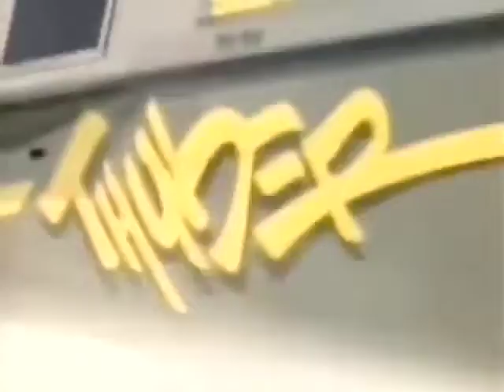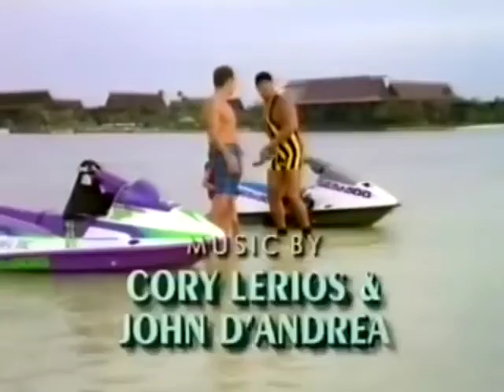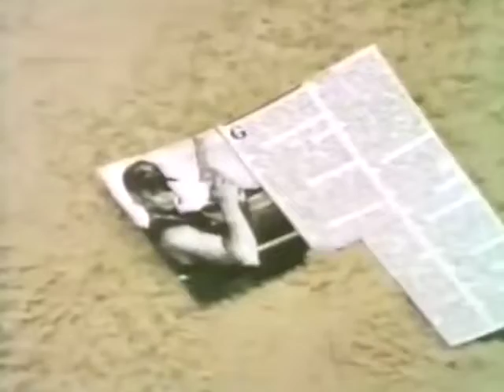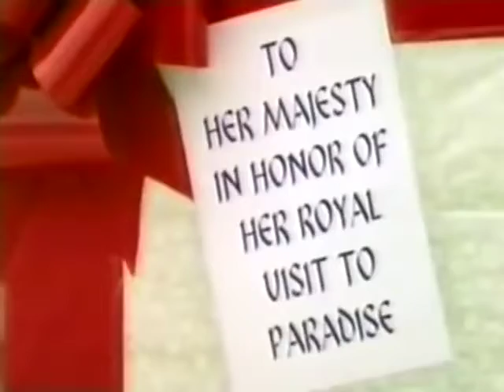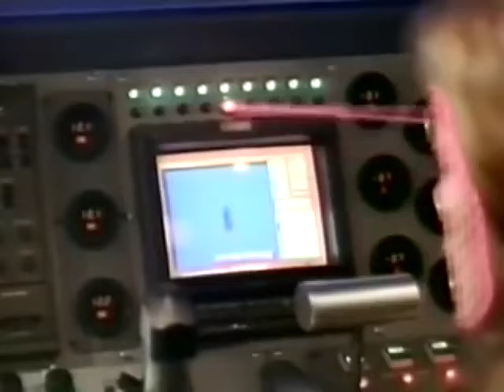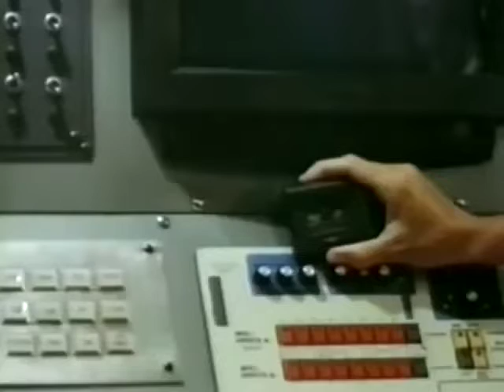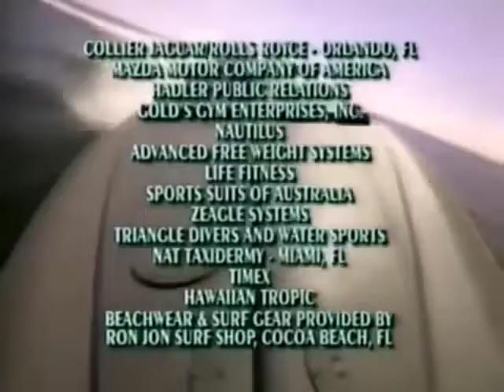Thunder in Paradise - Episode 13 - Queen of Hearts - Guest Star Terry Funk (1994-07-15)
© Rysher Entertainment / Trimark Pictures
Dumbfounded Edward is to receive a medal from the Queen of England, Bru falls for a girl whose only interest is the Queen's scepter and Spence fights a robot dinosaur.